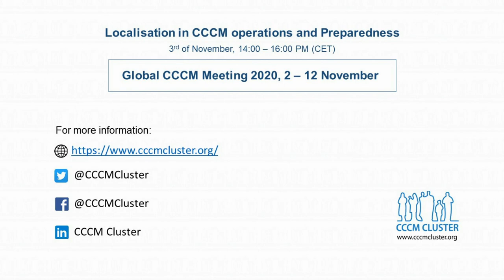Day 2 - Localization & Preparedness - Yakzan Shishakly - CEO NGO Maram Foundation